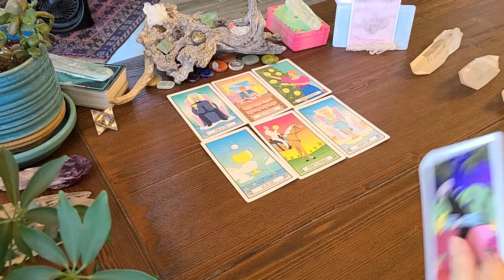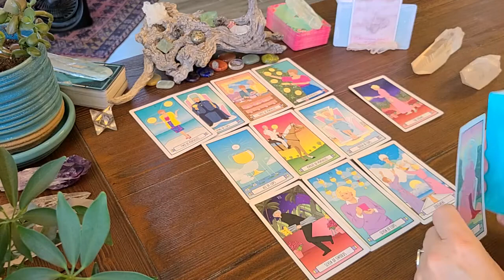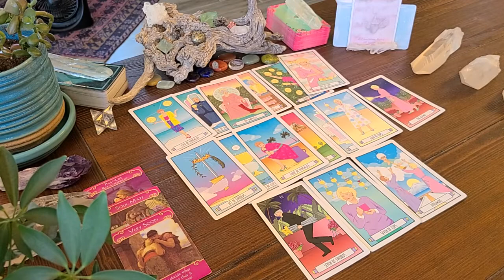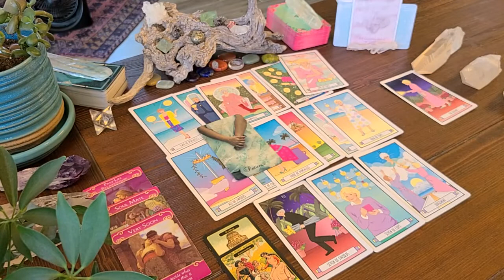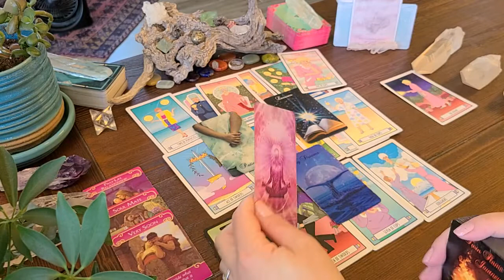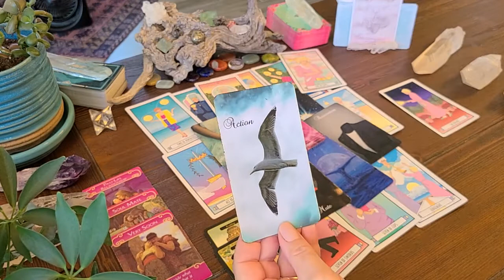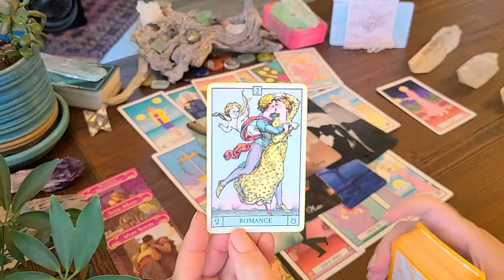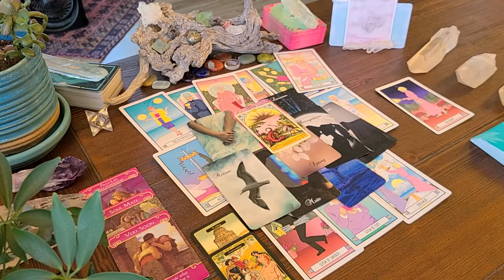LEO ❤ Past Life Karma With Your Soulmate Needs To Be Healed To Enjoy This AMAZING Connection!